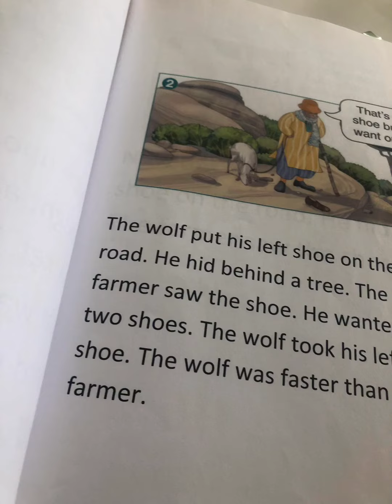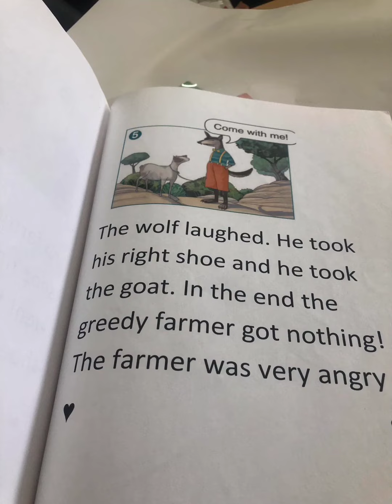تحويل الدرس لقصة ممتعة